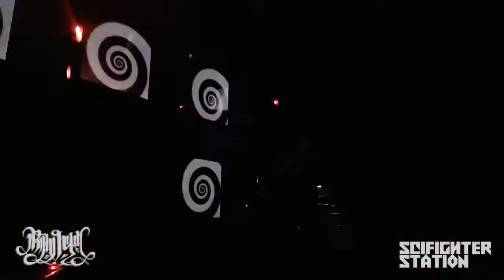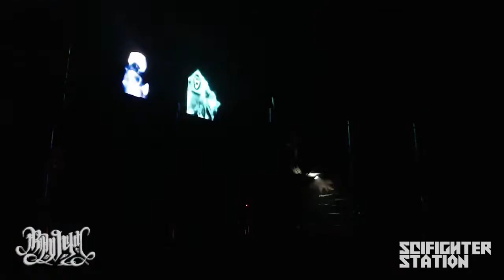Ravyn SF6 Rave From The Grave 21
Ravyn live from Sci-Fighter Rave From The Grave 2021.  Lighting, stage and visuals by RTG. Sci-Fighter is an independent artist collective based in Southern California.